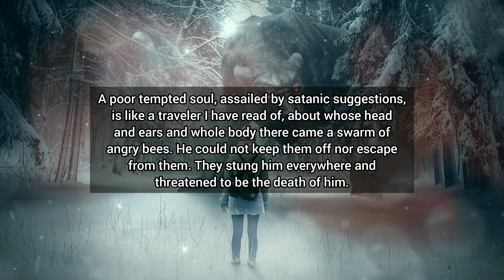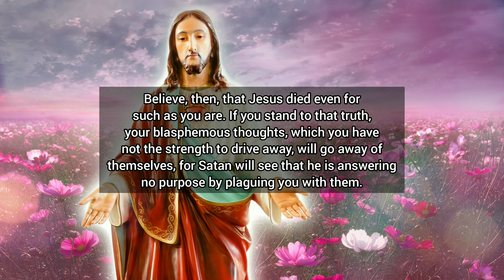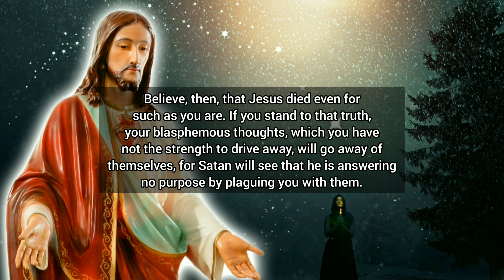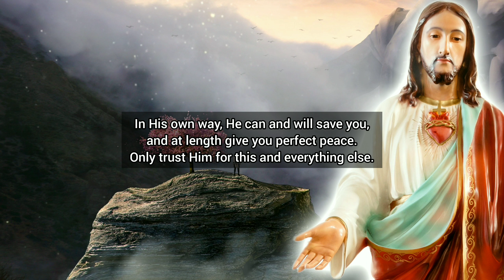Jesus Can Save You From Evil Thoughts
Believe in Jesus Christ and believe that He died even for such as you are.
If you stand to this truth, all evil and blasphemous thoughts will go away.

Cast yourself upon Jesus, thoughts and all, because He is mighty to save.